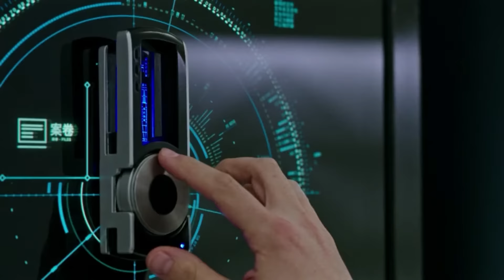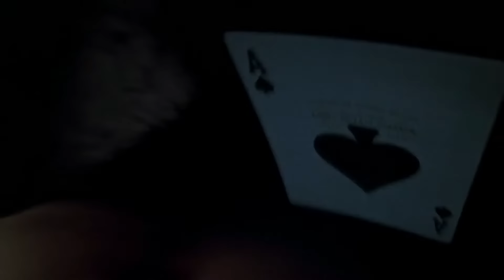Сцена с картой. Иллюзия обмана 2.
Сцена с игральной картой. Отрывок из фильма " Иллюзия обмана 2".
Правообладатели CoPeerRight Agency - Italy, Tele München Fernseh GmbH + Co., Produktionsgesellschaft VOD, Lionsgate, SND, CPRAgency for Belga Films разрешили нам использовать это видео.
Краткое описание. «Четыре всадника», команда лучших иллюзионистов мира, снова в сборе! Их «магия» стала еще совершеннее, а враги — опаснее. На сей раз им предстоит спасти свою репутацию и вывести на чистую воду жестокого техномагната…
Актеры и роли:
Марк Руффало - Дилан Родс (Шрайк)
Джесси Айзенберг - Джей Дэниел Атлас
Вуди Харрельсон - Меррит Маккинни/Чейз Маккинни
Дэйв Франко - Джек Уайлдер
Лиззи Каплан - Лула Мэй
Дэниел Рэдклифф - Уолтер Мэбри
Морган Фримен - Таддеуш Брэдли
Майкл Кейн - Артур Тресслер
Сэна Латан - Агент Натали Остин;